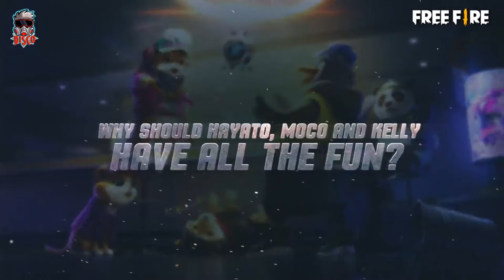Free Fire Animated Movie - Pet Rumble New Mode - Disco FF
Regards
thanks